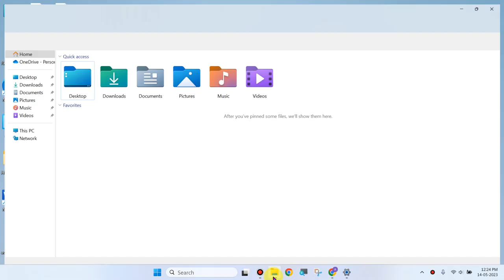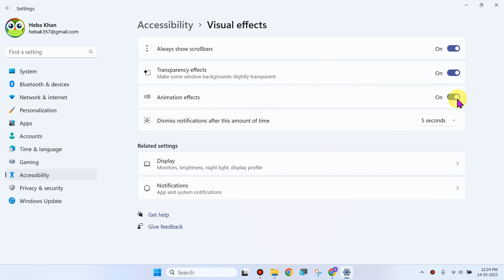Animation Effects Settings in Windows 11 Laptop & Computer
laptop lenovo acer asus hp dell

Talk soon,
Abid Akay